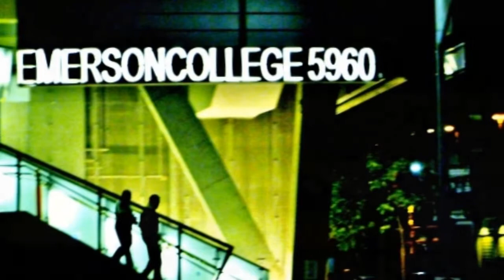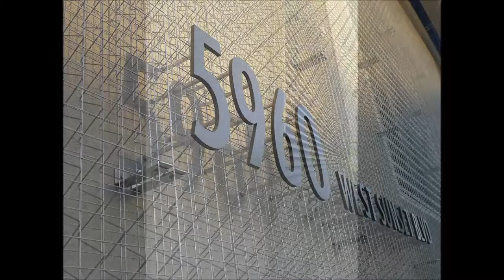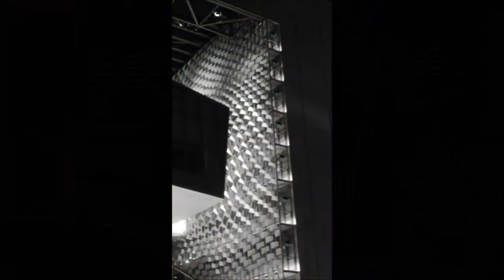Emerson College: A timelapse video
Emerson College: A timelapse videos at sunset on Sunset Blvd.and a photo collage of the architecture by sally harris environments, a s.h.e.made it films production, 2014
Music : "Sweet Life" by The Common Sense Band from their album Common Sense